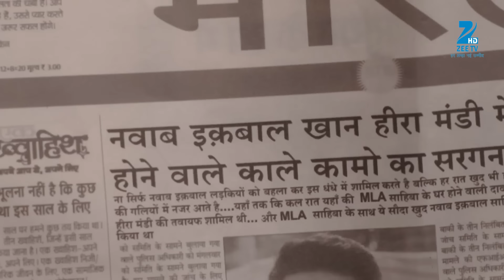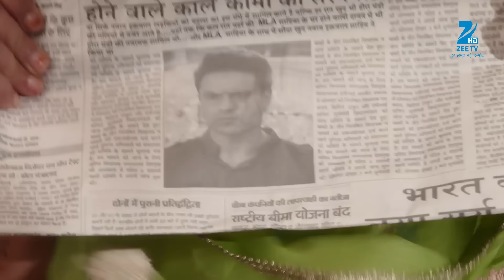क्या Nawab Iqbaal गलत काम करते हैं? | Ek Tha Raja Ek Thi Rani | Episode 352 | Zee TV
Gayatri meets Raja and tells him that she wants to meet Nusrat as soon as possible. Raja shows the news to Gayatri which states that Nawab Iqbaal Khan is involved in a bad business. Gayatri is not ready to accept the news and she calls it a fake news. Meanwhile, Nawab Iqbaal Khan's mother and Afreen too get to know of this news and hope that the news is fake. Watch the engrossing episode of 'Ek Tha Raja Ek Thi Raani' to know what happens ahead.